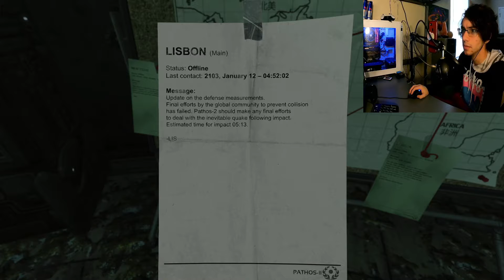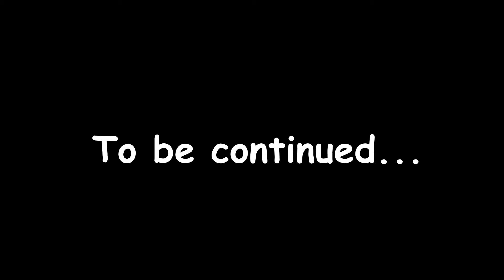Thinking about SOMA in therapy | #2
SOMA was recorded in front of a live audience on October 18th, 2021.